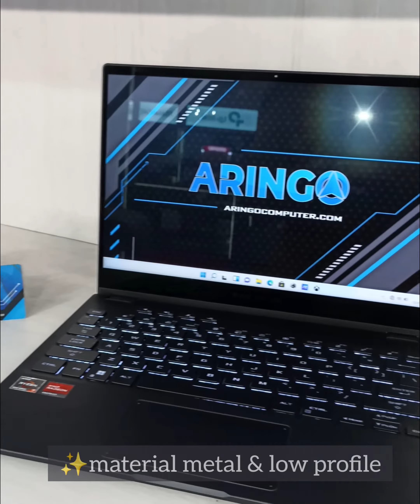GAMING LAPTOP LAYAR SENTUH & LIPAT ‼️ 𝐀𝐬𝐮𝐬 𝐑𝐎𝐆 𝐅𝐋𝐎𝐖 𝐗𝟏𝟑 𝐆𝐕𝟑𝟎𝟏𝐑𝐀-𝐑𝟕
GAMING LAPTOP LAYAR SENTUH DAN LIPAT ‼️
𝐋𝐚𝐩𝐭𝐨𝐩 𝐀𝐬𝐮𝐬 𝐑𝐎𝐆 𝐅𝐋𝐎𝐖 𝐗𝟏𝟑 𝐆𝐕𝟑𝟎𝟏𝐑𝐀-𝐑𝟕𝐑𝐀𝐃𝐀𝟔𝐓-𝐎 𝐑𝐘𝐙𝐄𝐍 𝟕 𝟔𝟖𝟎𝟎𝐇𝐒 𝟏𝟔𝐆𝐁 -𝐒𝐒𝐃 𝟓𝟏𝟐𝐆𝐁 -𝐓𝐎𝐔𝐂𝐇 -𝐖𝐈𝐍𝟏𝟏+𝐎𝐇𝐒 -𝐁𝐋𝐀𝐂𝐊
• 𝐑𝐩. 𝟐𝟎.𝟓𝟓𝟎.𝟎𝟎𝟎 •
[Harga per 14 Jan 2023]
Memory : 16GB (8GB*2 LPDDR5 on board)
Storage : 512GB M.2 2230 NVMe™ PCIe® 4.0 SSD
Display : 13.4-inch WUXGA (1920 x 1200) IPS-level16:10 Refresh Rate 120Hz Touch Screen, • Brightness 500nits, sRGB % 100% Pantone Validated
OS : Windows 11 Home + Office Home and Student 2021

Siap melayani 🫶

𝗪𝗔 𝗕𝗮𝗹𝗶𝗸𝗽𝗮𝗽𝗮𝗻 𝗥𝘂𝗵𝘂𝗶 𝗥𝗮𝗵𝗮𝘆𝘂 : 𝟬𝟴𝟭𝟯-𝟰𝟳𝟵𝟲-𝟴𝟬𝟴𝟬
𝗪𝗔 𝗠𝘂𝘀𝗼 𝗦𝗮𝗹𝗶𝗺 : 𝟬𝟴𝟮𝟮-𝟗𝟗𝟖𝟖-𝟔𝟑𝟕𝟏
𝗪𝗔 𝗔𝗪 𝗦𝘆𝗮𝗵𝗿𝗮𝗻𝗶 : 𝟬𝟴𝟱𝟭-𝟎𝟏𝟗𝟓-𝟏𝟏𝟖𝟕
𝗪𝗔 𝗕𝘂𝗻𝗴𝗧𝗼𝗺𝗼 : 𝟬𝟴𝟮𝟭-𝟓𝟒𝟒𝟏-𝟓𝟕𝟐𝟏

𝗧𝗼𝗸𝗼𝗽𝗲𝗱𝗶𝗮 𝗦𝗮𝗺𝗮𝗿𝗶𝗻𝗱𝗮:𝗔𝗿𝗶𝗻𝗚𝗼𝗖𝗼𝗺𝗽𝘂𝘁𝗲𝗿
𝗧𝗼𝗸𝗼𝗽𝗲𝗱𝗶𝗮 𝗕𝗮𝗹𝗶𝗸𝗽𝗮𝗽𝗮𝗻:𝗔𝗿𝗶𝗻𝗚𝗼 𝗖𝗼𝗺𝗽𝘂𝘁𝗲𝗿 𝗕𝗮𝗹𝗶𝗸𝗽𝗮𝗽𝗮𝗻
𝗦𝗵𝗼𝗽𝗲𝗲 𝗦𝗮𝗺𝗮𝗿𝗶𝗻𝗱𝗮:𝗮𝗿𝗶𝗻𝗴𝗼.𝗰𝗼𝗺𝗽
𝗦𝗵𝗼𝗽𝗲𝗲 𝗕𝗮𝗹𝗶𝗸𝗽𝗮𝗽𝗮𝗻:𝗮𝗿𝗶𝗻𝗴𝗼.𝗯𝗮𝗹𝗶𝗸𝗽𝗮𝗽𝗮𝗻